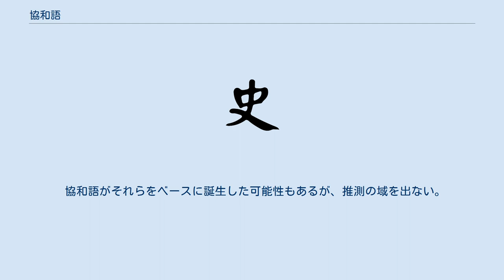協和語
日本語ベースのピジン・クレオール言語
協和語（きょうわご）は、満州国の建国初期に用いられた簡易的な日本語である。
興亜語（こうあご）、日満語（にちまんご）、大東亜語（だいとうあご）などとも呼ばれた。
 「協和」とは、満州国のスローガンである「五族協和」に由来する。
主に日本語を母語としない漢民族や満州民族といった中国人が用いていた。
そのため、中国語の単語も混じっており、さらに用言の語尾変化と助詞の一部を省略したものだった。
これは、英語に対するピジンイングリッシュのような言語とも言える。
あるいは、一種のクレオール言語とみなすこともできる。
 日露戦争後、新都市地域においてロシア語に代わって日本語が勉強されるようになっていた。
ただし、日露戦争の時に日本兵によって「カイロカイロ(帰らう帰らう。帰る場合にも行く場合にも使われる)」や「メシメシ(飯飯。召し上がれの意で使われる)」などの畳語が日満混合語として残されたため、日本語が全て畳語であるかのような誤解が生まれており、また在留邦人の一部も「わたし買ふ買ふ、いくらいくら、売る売るあるか?」や「たかいたかい、まけるまける、よろしい」のように畳語を多用していた。
 協和語は複数の民族から成る満州国で、早急な各民族間のコミュニケーション手段として日本人によって考案されたとされているが、その後「日本語は言霊の宿る言語であり、正しく用いるべき」との批判から否定されていった。
第二次世界大戦での日本の敗戦とそれに伴う満州国の瓦解によって資料は散逸し、その後も系統立った研究はほとんど行われていないため、詳細は今も明らかでない。
 日本において中国人訛りを表す役割語は協和語がルーツであると言われることがある。
例えば、漫画などで中国人が片言の日本語を話す時や、外国語作品における中国語訛りの強い台詞を日本語に吹き替える時、ゼンジー北京の芸のように中国人の真似をする時などには、「アルヨ」など協和語に似た表現が用いられ、中国人に対するステレオタイプを形成している。
しかし、これに近い「ピジン日本語」は明治初期から存在していたことが文献から確認されており、横浜の外国人居留地で使われていた「横浜ダイアレクト」（横浜ピジン日本語）と呼ばれるものがその起源とされる。
当初は「外国人一般が用いる言葉」として日本人に認識されていたが、その後「中国人の使う言葉」へと移行していった。
 協和語がそれらをベースに誕生した可能性もあるが、推測の域を出ない。